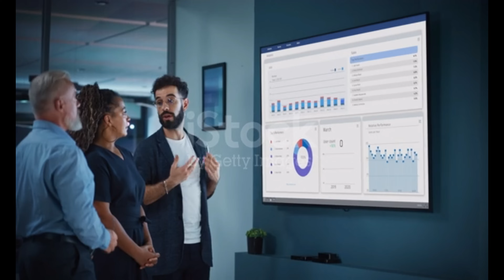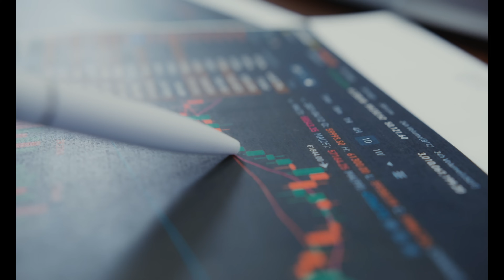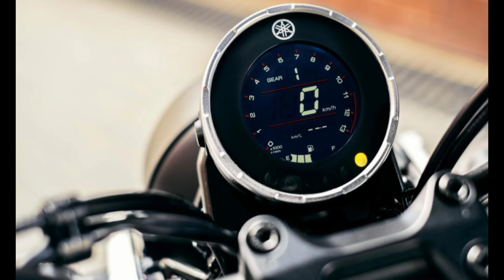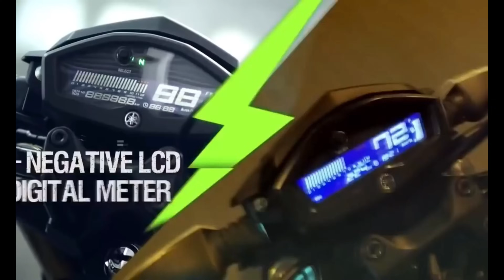Top 5 Best 125cc Upcoming stylish Bikes In 2024 | Upcoming 125cc Bikes In India | Prices | Top speed